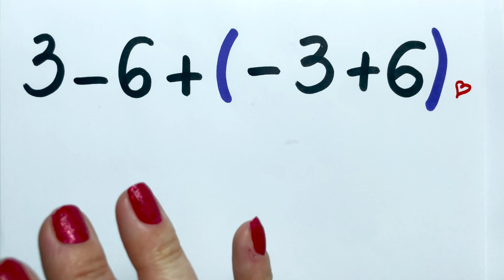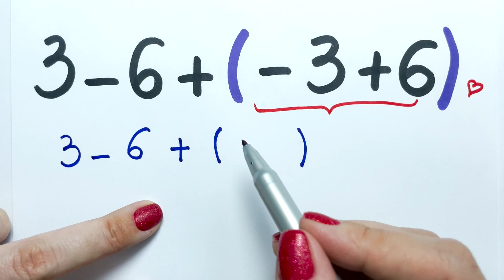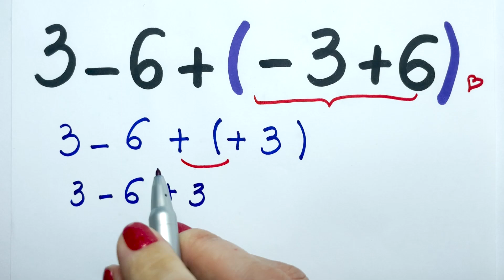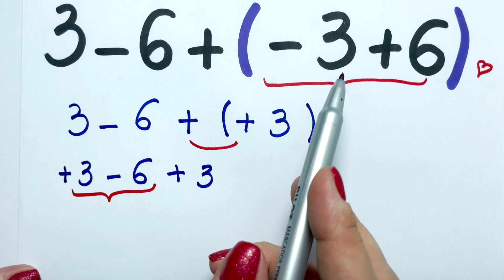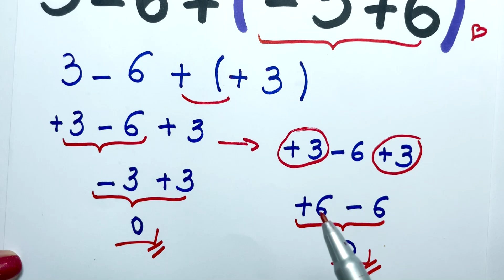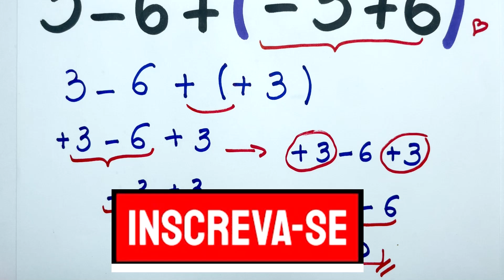🤯 PASSO A PASSO PARA RESOLVER ESSA EXPRESSÃO!! Matemática básica todo dia.📚🚀